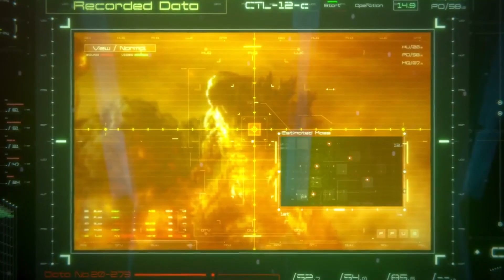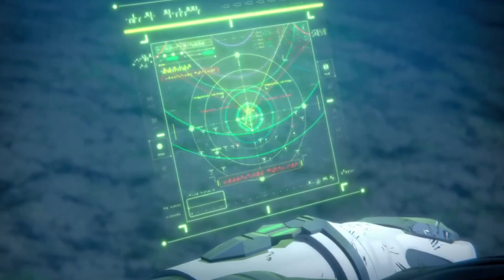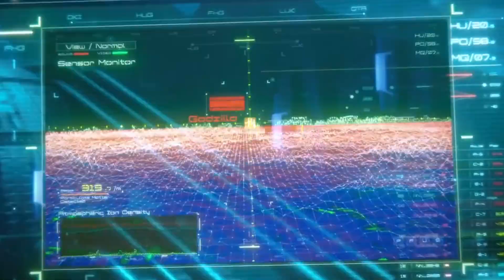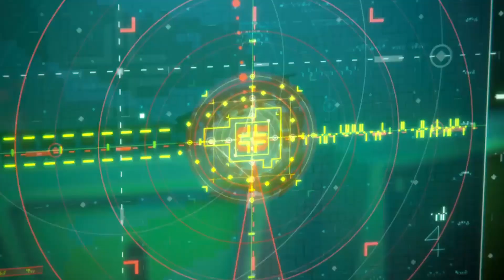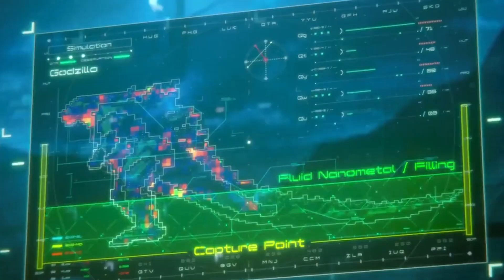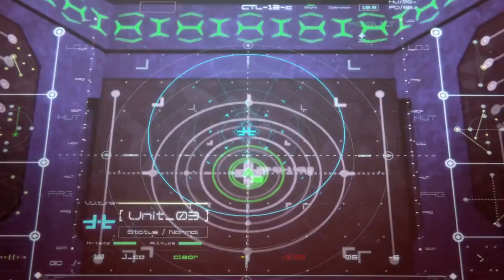Godzilla: City on the Edge of Battle (2018) | Explained In Hindi | Animation, Action, (4k Special)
Humanity's desperate battle to reclaim the Earth from Godzilla continues. The key to defeating the King of the Monsters may be Mechagodzilla, a robotic weapon thought to have been lost nearly 20,000 years ago.